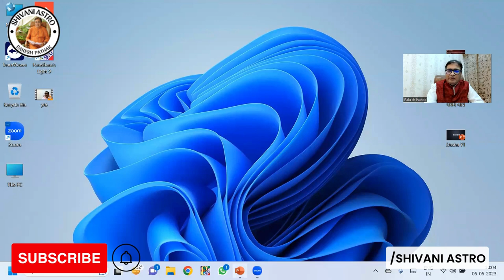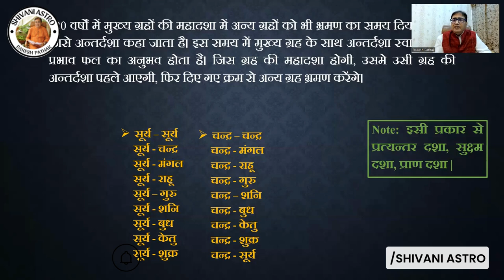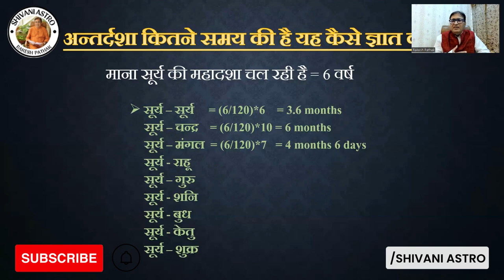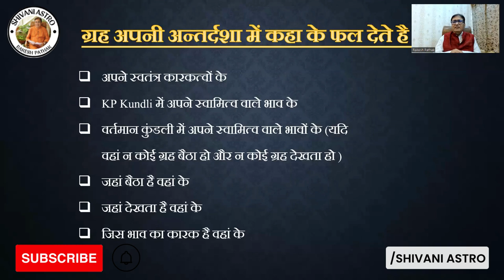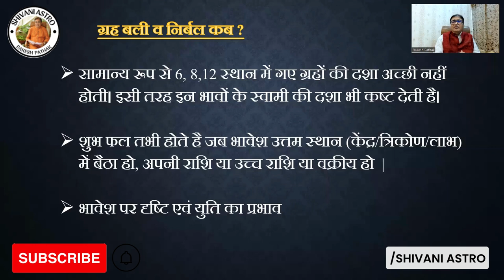अन्तर्दशा के नियम, फल कैसे मिलते है, कब मिलते है ? बड़ा बदलाव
मानव जीवन का विभाजन, प्रत्येक ग्रह के शासन काल के लिए, कथित 120 वर्षों के भीतर विभाजित, महादशा के रूप में जाना जाता है। महादशा के दौरान, प्रत्येक ग्रह विभिन्न कारकों के आधार पर मूल निवासी के जीवन को प्रभावित करता है। महादशा नक्षत्रों के साथ चलती है। जातक जिस नक्षत्र में जन्म लेता है उसके अनुसार प्रथम महादशा उस नक्षत्र के अधिपति ग्रह की होगी। फिर, अन्य दशाएँ महादशाओं के क्रम का अनुसरण करती हैं। इस प्रकार ग्रहों या महादशाओं के विभाजन की भविष्यवाणी की जाती है।

ये महादशाएं जातक के जीवन में महत्वपूर्ण भूमिका निभाती हैं। ये किसी के जीवन में सफलता या असफलता के लिए निर्णायक कारक हो सकते हैं। महादशा में सत्तारूढ़ ग्रह का जातक के जीवन पर सबसे अधिक प्रभाव पड़ता है। लेकिन यह कुंडली में अन्य ग्रहों की स्थिति के साथ शासक ग्रह के संबंध पर निर्भर करता है।

महादशा को नौ खंडों में बांटा गया है जिन्हें अंतर दशा या उप-अवधि कहा जाता है। इन अंतर्दशाओं को आगे नौ अवधियों के नौ खंडों में विभाजित किया गया है जिन्हें प्रत्यंतर दशा कहा जाता है। विशेष जन्मपत्री से जानिए अपनी कुंडली में महादशा का फलादेश  ।